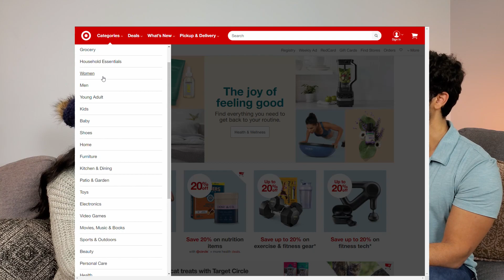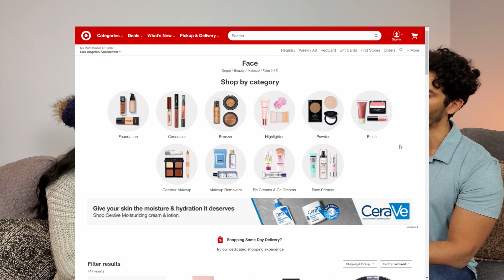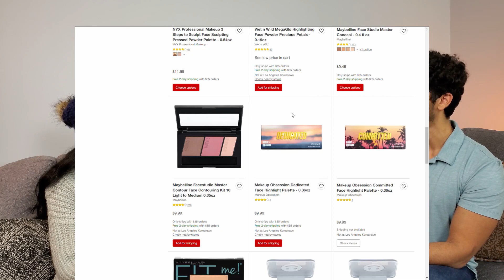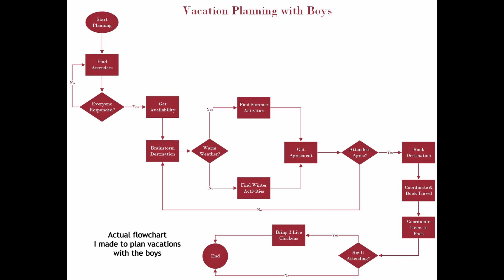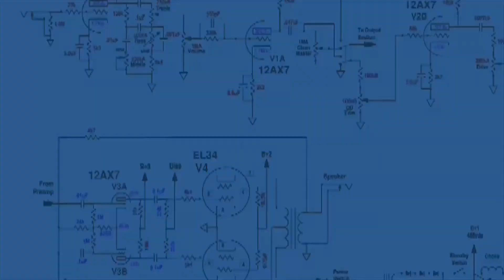IT Consulting - What is a Business Analyst | How to become a business analyst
In this video, I give career guidance for students who want to learn about the world of IT Consulting and become a business analyst/ Systems analyst. I break down the strengths and skills a business analyst needs to become a successful business analyst.
Business Analyst in the context of technology is a functional role. Business analysts work with a team of developers, project managers, and clients. They work at different phases of the system development life cycle.  Business Analysts or Systems Analysts are heavily involved with planning, analyzing, and designing the system. They also help with testing and training the end-users.

00:00 - Intro
01:05 - Education and course work
02:00 - Career Interests
02:55 - What is a business analyst
03:35 - Skills to be a business analyst
04:20 - Business and Functional Requirements
05:05 - What does a business analyst do
08:00 - Business Analyst deliverables
08:55 - Why I became a business analyst
10:00 - Finishing thoughts